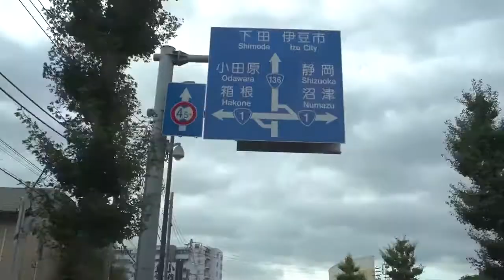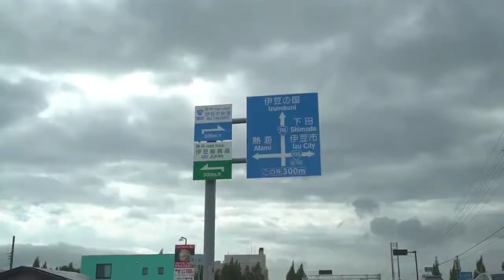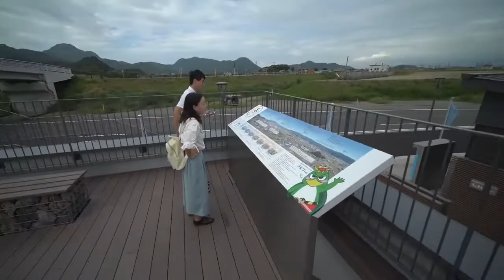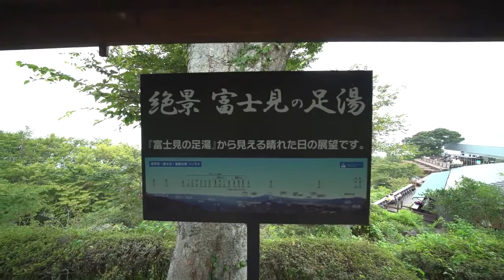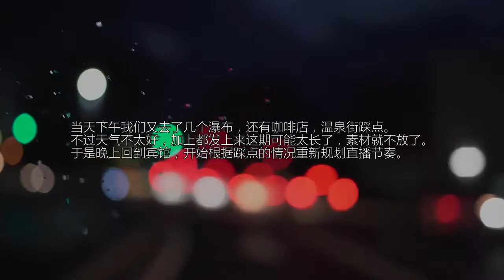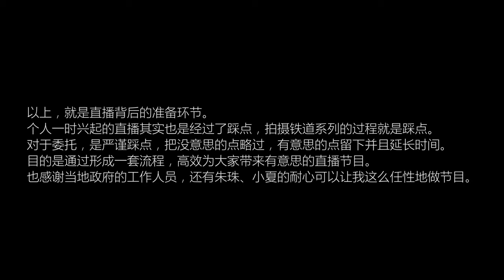小鹤鹤的第一次女装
这一次和大家分享的是我们做直播之前的准备工作。
或者关注微信 PC426